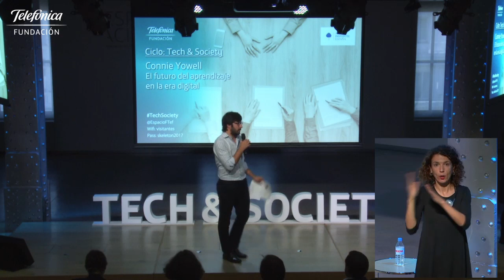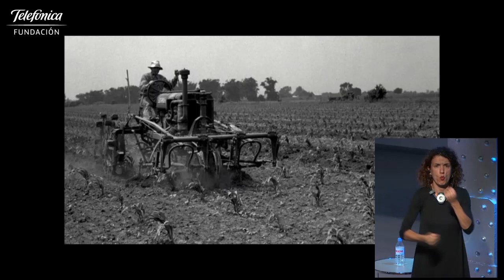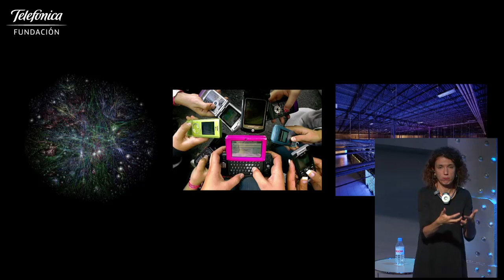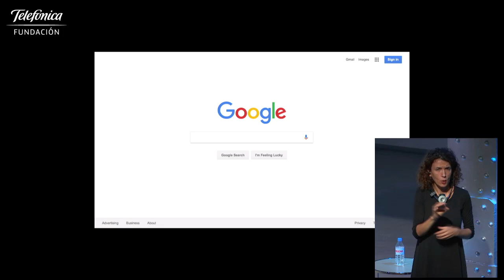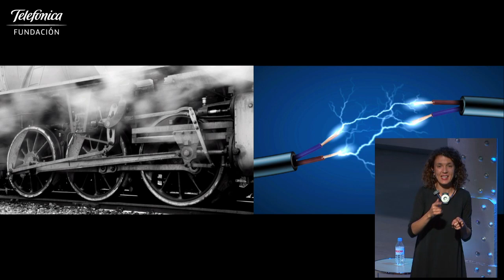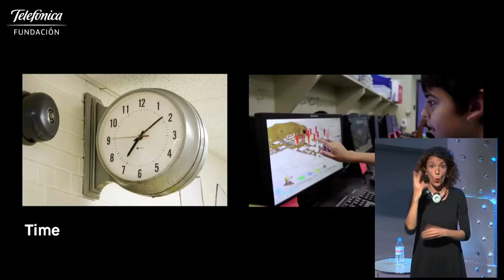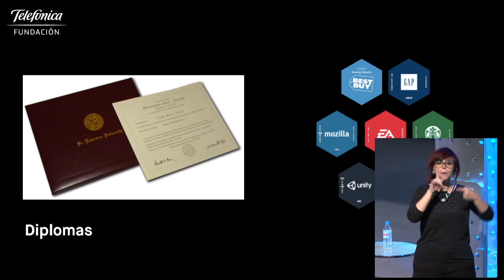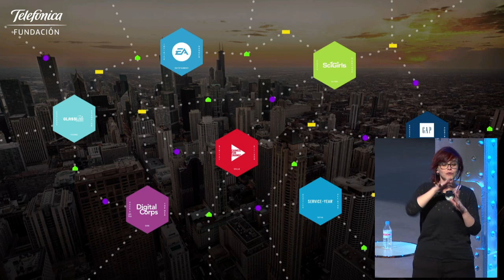Connie Yowell: El futuro del aprendizaje en la era digital (English)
En el tercer evento que celebramos dentro del ciclo hemos invitado a Connie Yowell, CEO de Collective Shift, especializada en innovación educativa, que habló sobre los retos de la educación en un mundo digitalizado.

El evento estuvo moderado por María Zabala, periodista y especialista en la educación para un uso seguro, inteligente y responsable del entorno digital y miembro del Instituto de Ciudadanía Digital (EE.UU.).